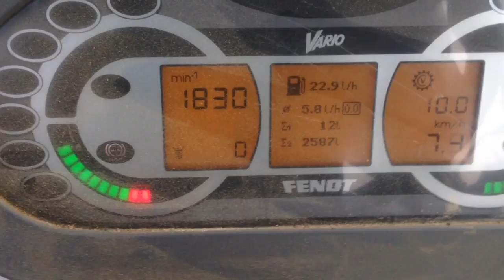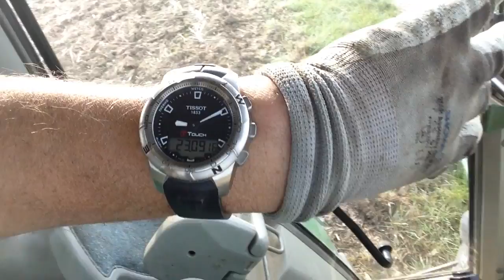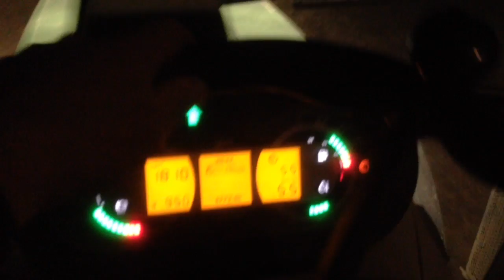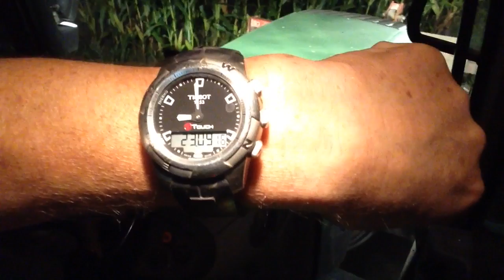Grubbern mit Horsch Terrano FX3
unser neuer im maschinenring ersigen